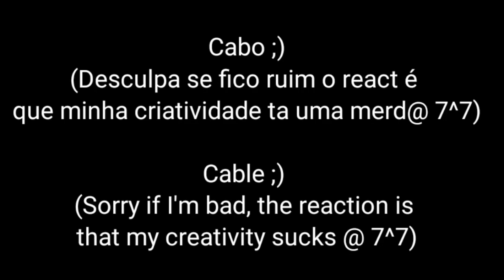☆"~Os dicipulos de SQ e YW reagem a seus Mestres~"☆[💚Thousand Autumuns💚]《Read the descreption》PT:1/1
Hii my purples💜💜💜
Desculpa msm se o video ficou curto ou ruim..:(
É que eu to mais interessada em fezer memes de Thousand Autumuns sabe?
Ai meio que complica na hora de ter criatividade para fazer um react TnT

Apps Usados:
KinemasterPRO
Snaptub
e
Yt Studio

Nomes dos dicipulos de Yan Wushi:
💜Bian Yanmei
💜Yu Shengyan
(São os que estão de Roxo meio claro)

Nome dos dicipulos de Shen Qiao:
❤Shiwu
💛Yuwen Song
💖Duan Ying
(São os que tão de Azul claro)

Shipp/Casal:
💜Yan Wushi X Shen Qiao💙

Efim foi este o vid espero que tenham gostado💜😅
Version of Inglês
Hii my purples💜💜💜 Sorry if the video was short or bad..:( It's just that I'm more interested in making memes of Thousand Autumuns, you know? Oh, it kind of complicates when it comes to having creativity to make a react TnT

Apps Used: kinemasterPRO
Snaptub
It is
yt studio

Names of Yan Wushi disciples:
💜Bian Yanmei
💜Yu Shengyan
(These are the ones in light purple)

Name of Shen Qiao's disciples: ❤Shiwu
💛 Yuwen Song
💖 Duan Ying
(These are the ones in light blue)

Anyway, this was the vid I hope you enjoyed it💜😅